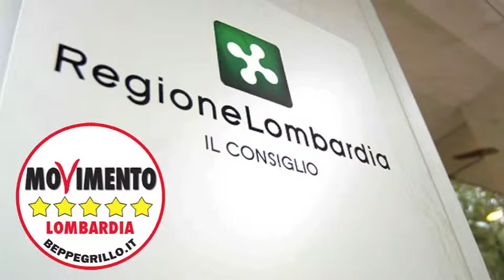Festa della Lombardia - Dario Violi in Consiglio Regionale 19-11-2013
La "Battaglia di Legnano" non è della Lega ma di tutti i cittadini italiani. Si alla festa della Regione senza strumentalizzazioni.

"Si tratta di un semplice adempimento che ci chiedeva lo Statuto regionale che avrebbe dovuto essere assunto già anni fa e che non impegna risorse finanziarie. Altre regioni hanno momenti identitari senza che nessuno si sorprenda, e la battaglia di Legnano ben rappresenta un gruppo di comuni che si uniscono per difendere i cittadini: un monito per i politici che si dimenticano costantemente dei bisogni delle persone".